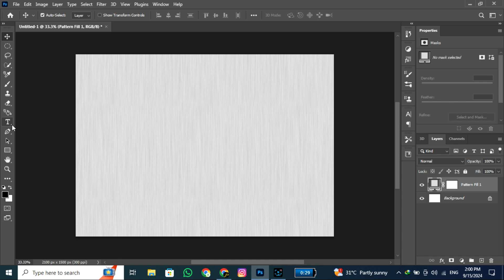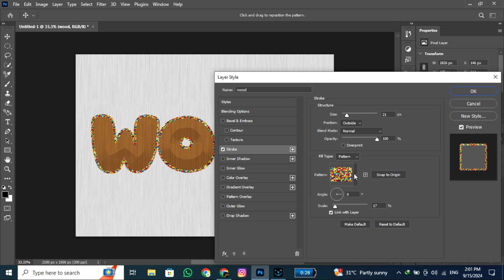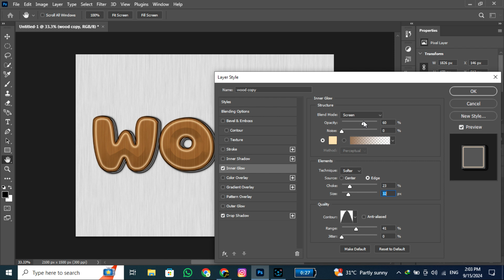Subscribe Please . Wooden Texture in Photoshop Tutorial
CARVED TEXT EFFECT | PHOTOSHOP TUTORIAL
In this Adobe Photoshop tutorial I'll show you how to create a great looking quick and easy text effect that allows you to CARVE text into any object. You can use this for text, logos and other objects. I really hope you enjoy this text effect tutorial and if you have any questions ask me in the comments below and don’t forget to Subscribe for more Graphic Design Tutorials.

The Complete Guide to Getting Started with Photoshop for Beginners! Whether you are starting from scratch or want to build a strong and solid foundation, this is the lesson to help you every step of the way. We will leave no detail unturned, and cover everything you need to know to get started right now!

Today we have created a logo mockup more precisely to say a Wooden engraved logo Mockup. We hope you will like it. So start your Photoshop and create your own design.

OUR NEW CHANNEL :     / @canvamockupart

How to make a Shampoo Bottle mockup (Vol.2) | Photoshop Mockup Tutorial :
   • How to make a Shampoo Bottle mockup (...
How to make a Condom Pack mockup | Photoshop Mockup Tutorial :    • How to make a Condom Pack mockup | Ph...
How to make Embossed logo mockup | Photoshop Mockup Tutorial :    • How to make Embossed logo mockup | Ph...
How to make foil logo mockup| Photoshop Mockup Tutorial :    • How to make foil logo mockup| Photosh...
How to make sachet mockup| Photoshop Mockup Tutorial :    • How to make sachet mockup| Photoshop ...
How to make Metal bottle mockup| Photoshop Mockup Tutorial :    • How to make Metal bottle mockup| Phot...
How to make pen bottle mockup| Photoshop Mockup Tutorial :    • How to make pen mockup| Photoshop Moc...
How to make a Hanging Box mockup| Photoshop Mockup Tutorial:    • How to make a handkerchief mockup| Ph...
How to make a Matchbox mockup| Photoshop Mockup Tutorial :    • How to make a Matchbox mockup| Photos...
How to make a Nike Air Max Shoe Mockup| Photoshop Mockup Tutorial :
   • How to make a Nike Air Max Shoe Mocku...
How to make a Soda Can Mockup | Photoshop Mockup Tutorial :    • How to make a Soda Can Mockup | Photo...
How to make a Cosmetic Item mockup| Photoshop Mockup Tutorial:    • How to make a Cosmetic Item mockup| P...
How to make a Pickup Van mockup| Photoshop Mockup Tutorial :    • How to make a Pickup Van mockup| Phot...
How to make a Cold Drink Cup mockup| Photoshop Mockup Tutorial :    • How to make a Cold Drink Cup mockup| ...
How to make a Burger Box Mockup| Photoshop Mockup Tutorial :    • How to make a Burger Box Mockup| Phot...

Hello guys welcome to our first Adobe Photoshop for Beginners tutorial of "Wooden Text effect photoshop tutorial "  for this tutorial we used adobe photoshop cc 2022
and we used the pattern and blending option .
   • How to make T-Shirt mockup (Second pr...
How to make street billboard mockup | Photoshop Mockup Tutorial:
How to make scooter Design Mockup | Photoshop Mockup Tutorial:    • How to make scooter Design Mockup | P...
How to Make Tote bag Mockup| Photoshop Mockup Tutorial:    • How to Make Tote bag Mockup| Photosho...
How to Make Landscape Magazine Mockup | Photoshop Mockup Tutorial:
   • How to Make Landscape Magazine Mockup...
How to Make business card psd mockup| Photoshop Mockup Tutorial:    • How to Make business card psd mockup|...
Coffee mug mockup photoshop tutorial | Photoshop Mockup Tutorial:    • Coffee mug mockup photoshop tutorial ...
Food packaging Mockup photoshop tutorial| Photoshop Mockup Tutorial:
   • Food packaging Mockup photoshop tutor...
How to Make a PSD Instagram Mockup | Photoshop Mockup Tutorial:    • How to Make a PSD Instagram Mockup | ...
How to Make Dinner Plate Mockup| Photoshop Mockup Tutorial:    • How to Make Dinner Plate Mockup| Phot...
How to Make Coffee Shop Menu Card Mockup| Photoshop Mockup Tutorial:    / 6eysn68g7g
How to Make Face mask Mockup | Photoshop Mockup Tutorial :    • How to Make Face mask Mockup | Photos...
How to Chips Packet Mockup| Photoshop Mockup Tutorial:    • How to Chips Packet Mockup| Photoshop...
How to Make Poster Mockup| Photoshop Mockup Tutorial:    • How to Make Poster Mockup| Photoshop ...
How to Make Realistic Car Mockup | Photoshop Mockup Tutorial:    • How to Make Realistic Car Mockup | Ph...